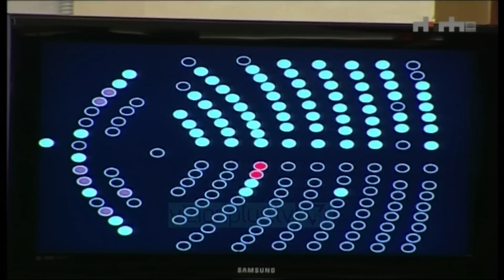Betohen katër deputetët e rinj të dal nga listat e LSI - News, Lajme - Vizion Plus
Edmond Abazi, Aurora Mara, Enver Roshi dhe Ylli Shehu u betuan të martën në Kuvend dhe morrën zyrtarisht mandatin e deputetit.Katër deputetët e rinj të Kuvendit janë nga radhët e Lëvizjes Socialiste për Integrim dhe kanë pohuar se do të jenë kundër qeverisë dhe se do I qëndrojnë bindjeve të tyre.Edmond Abazi do të zëvendësojë në Kuvend ish-deputetin e LSI në Tiranë, Endrit Braimllarin.Ndërsa Aurora Mara do të zëvendësojë ish-deputetin e Dibrës Përparim Spahiu.Kurse Yli Shehu dhe Enver Roshi do të zëvendësojnë Floida Kërpaçin dhe Edmond Haxhinaston.